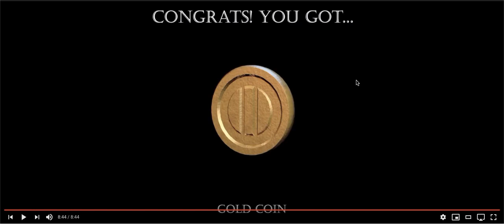Baby's Nightmare Circus Reaction Part 3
Third and final part of Father's no commentary first video. Enjoy.